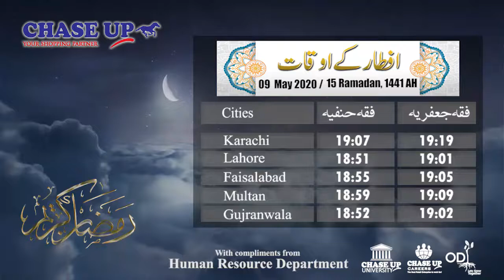15 Ramadan, 1441, 09 May 2020, Sehr / Aftar Timing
15 Ramadan, 1441, 09 May 2020, Sehr / Aftar Timing